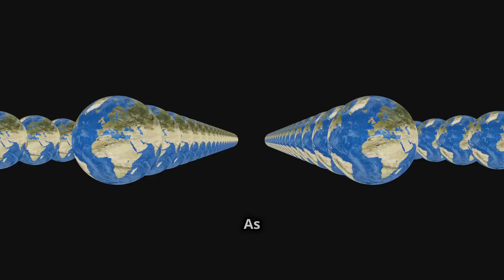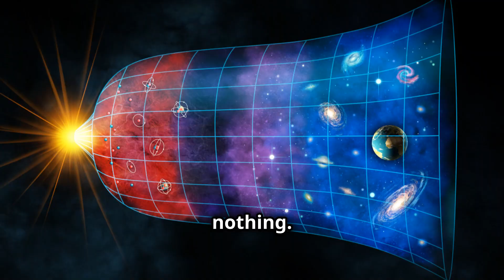NASA’s Shocking Discovery of an Equal Universe 🌌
🌌 Could NASA's latest findings rewrite everything we know about the cosmos? In this video, we explore "NASA’s Shocking Discovery of an Equal Universe"—a mysterious realm where time flows backward! From cutting-edge technology to groundbreaking theories, this ultimate hub for innovation, inspiration, and humor dives into the evidence behind this mind-bending claim. Could parallel universes really exist, or is this just a cosmic mystery waiting to be solved? 🪐

Join us as we break down the science, examine the discovery of high-energy neutrinos behaving in unexpected ways, and uncover what it could mean for the future of exploration and understanding. Whether you're fascinated by the possibility of multiverses or curious about groundbreaking discoveries, this is your chance to dive into a world where technology meets personal growth and boundless curiosity. 🚀

CHAPTERS:
00:00 - NASA Found A Parallel Universe
00:56 - Antarctica Experiment Findings
01:42 - Understanding Parallel Universes
02:32 - Mirror Universe and Reverse Time Discovery
04:03 - Exploring Multiverse Potential